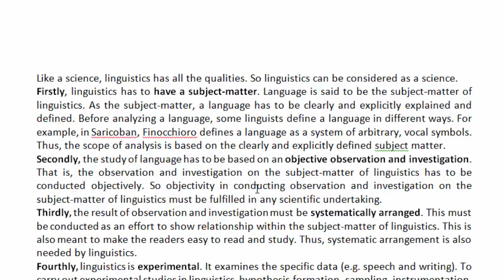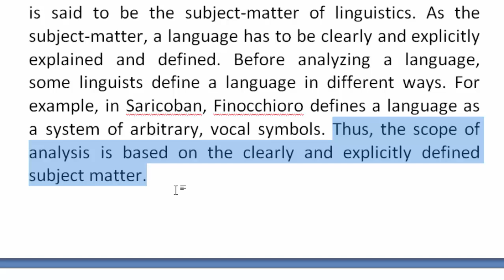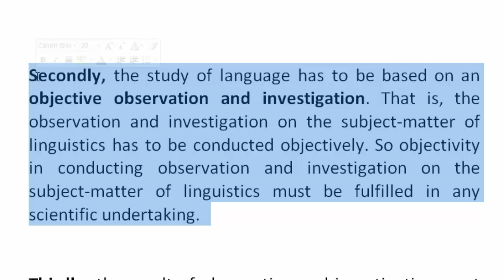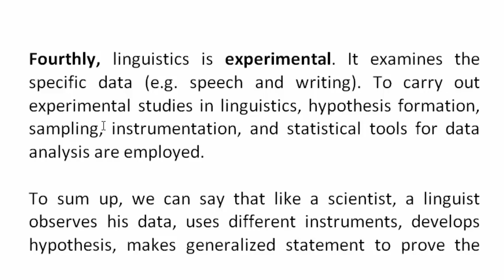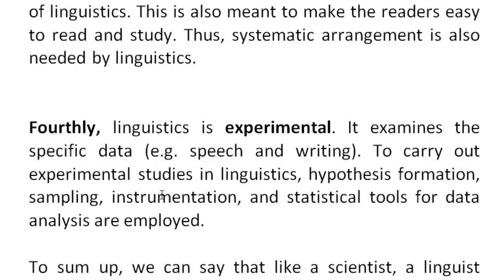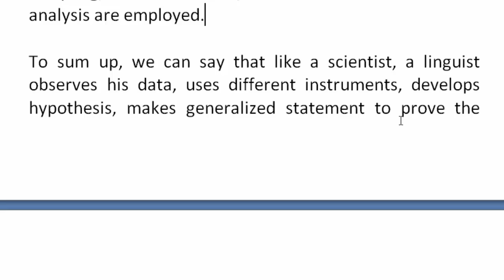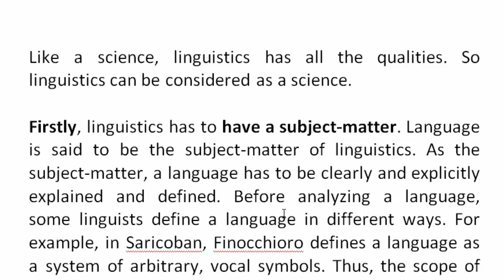How Linguistics Is a Science? | বাংলা লেকচার | Bengali Lecture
To what extent can Linguistics be considered as a science?